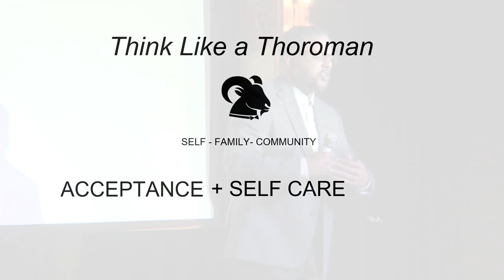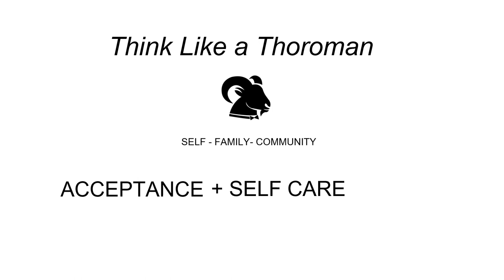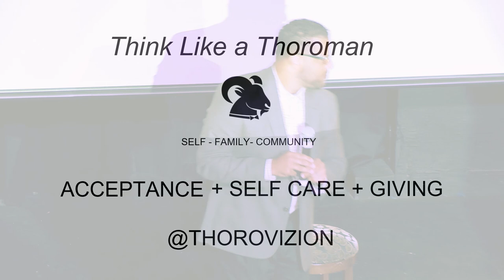Think Like a Thoroman | Kyle Cox | TEDxVickeryPlace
Kyle Cox has a vision- a vision that as masculinity evolves and men's fashion takes new forms, the Thoroman will blend well in EVERY room.  With a passion for lifestyle curation, Kyle has over 20 years of a highly diverse background as a successful entrepreneur in marketing strategy, digital platform development and as a restaurateur. He also served 6 years in the US Navy, playing an imperative role in the commissioning of LPD-23 USS Anchorage and the “Underwater Recovery Test” of the NASA Orion Space Capsule. Kyle has been integral in the ideation and launch of several award-winning projects like Best Mobile-App at CES 2015 for Ballerz World.

Now as CEO and co-founder of Thoroughly Crafted Goods (TCG), a men’s footwear and lifestyle brand, Kyle has created the corporate footprint that illustrates the values of perseverance, ethics, and commitment which helps ensure TCGs success as a company. TCG
makes Thoroughly Crafted Goods for the Thoroughly Crafted Gentleman (ThoroMan). Kyle’s vision is that as masculinity evolves and men's fashion takes new forms, the Thoroman will blend well in EVERY room.

This talk was given at a TEDx event using the TED conference format but independently organized by a local community.